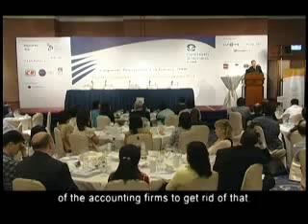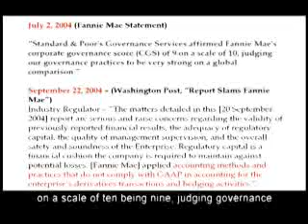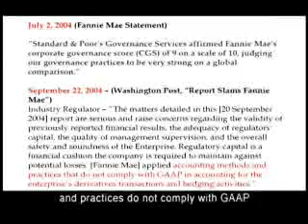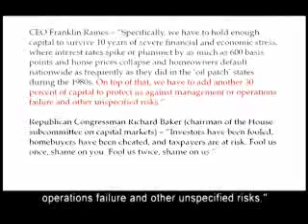Practical Corporate Governance (Corporate Risk Investor Protection) - Part 3 of 5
Practical Corporate Governance: Corporate Risk Investor Protection

TVB Pearl Broadcast schedule: 24 Jan 2010, 12:00am